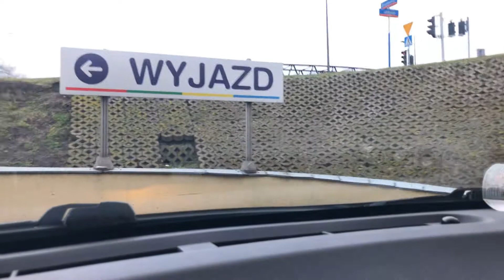Коронавірус у варшаві